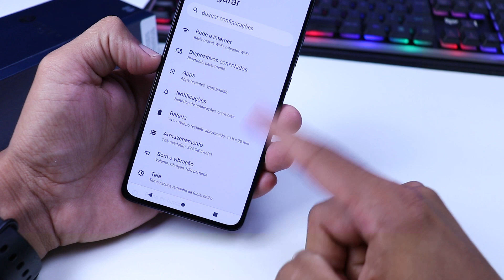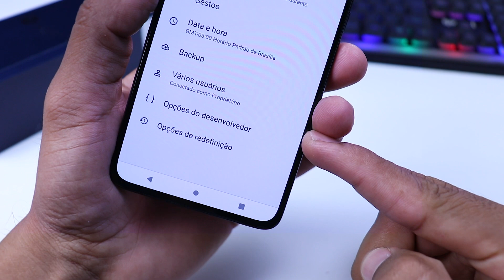Como ativar opção do desenvolvedor no Motorola Edge 30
Se você tem um moto edge 30 e não sabe como ativar o modo desenvolvedor, hoje eu vou te mostrar o passo a passo completo de como ativar as opções do desenvolvedor no moto edge 30.

Aprenda a ativar as opções do desenvolvedor no seu moto edge 30 da forma correta! Este tutorial vai te mostrar como habilitar as opções do desenvolvedor de uma forma bem rápida e fácil.